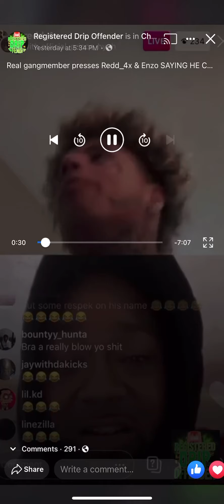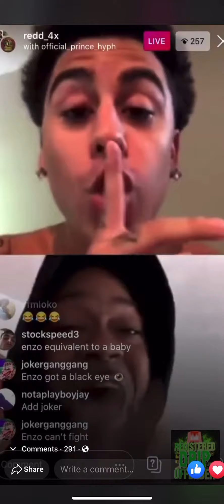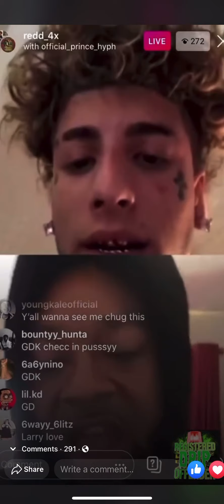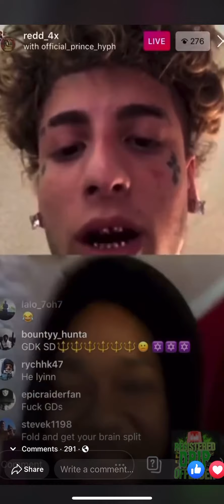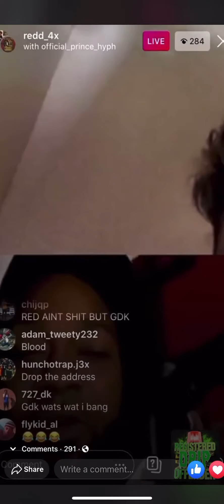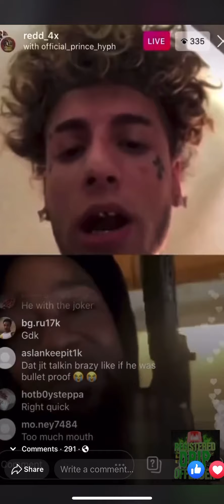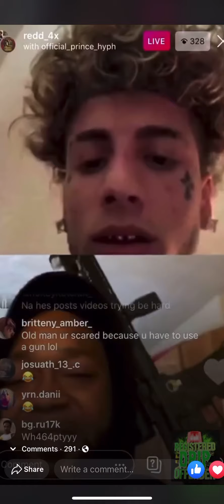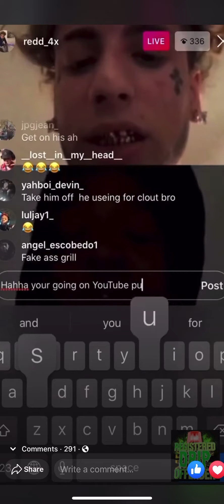A real gang member press Redd_4x and Enzo saying he can get them touched